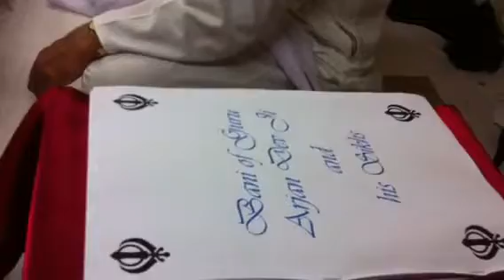Kirtan darbar Bolton Road Gurdwara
Naam simran by Sangeet Kaur Eeshar Singh Jiwan Singh